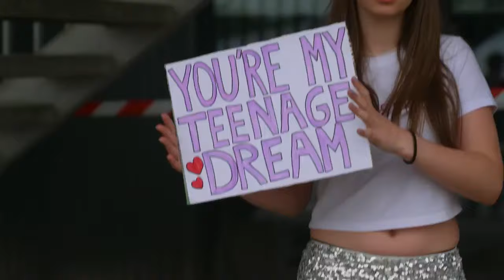Fans wachten buiten urenlang op Olivia Rodrigo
Honderen fans stonden urenlang aan te schuiven voor de Amerikaanse zangeres Olivia Rodrigo. Ze staat vandaag en morgen in het Sportpaleis en de fans willen graag helemaal vooraan zitten. Maar wie is Olivia Rodrigo? En wat maakt haar zo speciaal?